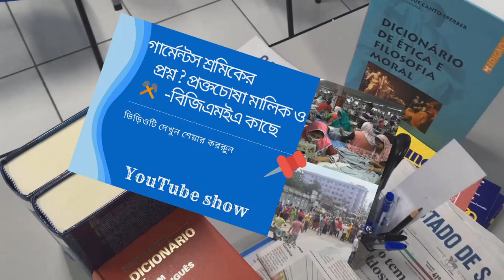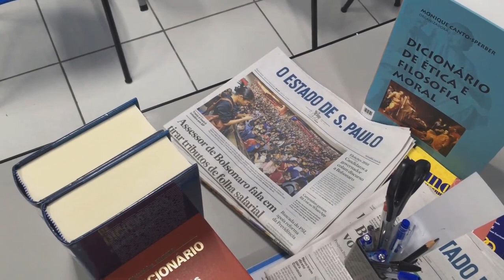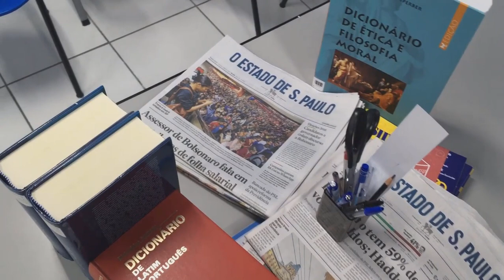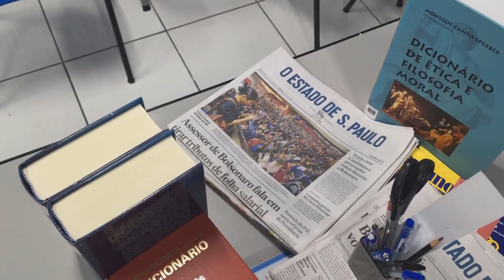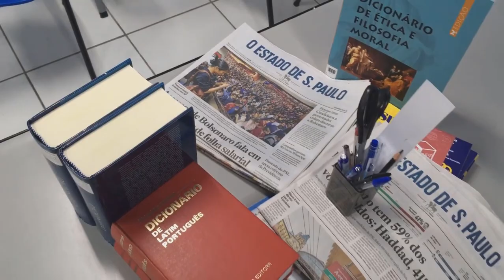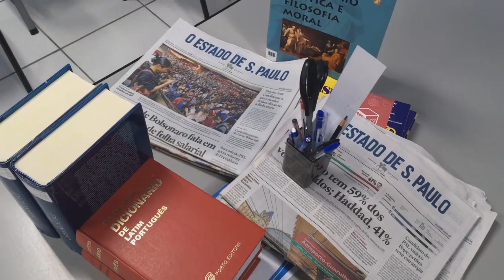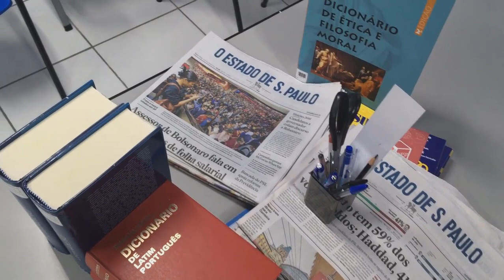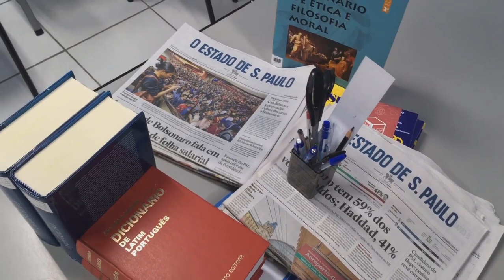সীমিত আকারে খুলেছে পোশাক কারখানা; বিজিএমই আলস তথ্য ফাঁস Jamuna TV | Somoy TV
পোশাক কারখানার শ্রমিকদের রক্তচোষা মালিক ও বিজিইএমই আলস তথ্য  সীমিত আকারে খুলেছে পোশাক কারখানা; | মালিক ও বিজিইএমই আলস তথ্য  ফাঁস

সীমিত আকারে খুলেছে পোশাক কারখানা; বিজিইএমই আলস তথ্য  ফাঁস Jamuna TV
গাজীপুরে খুলেছে বেশ কিছু পোশাক কারখানা | Garments Update | Somoy TV
পোশাক কারখানা খোলার সিন্ধান্ত এখনও নেয়া হয়নি || BGME
সীমিত আকারে খুলেছে পোশাক কারখানা; শ্রমিকদের মাঝে বিভ্রান্তি | Jamuna TV
ঢাকাসহ শিল্প এলাকায় সীমিত আকারে খুলেছে কিছু পোশাক কারখানা। কাজে যোগ দিয়েছেন অনেক শ্রমিক। এর আগে শনিবার এফবিসিসিআই-এ ব্যবসায়ী নেতাদের বৈঠকের পর এ সিদ্ধান্ত আসে। শিল্প মালিকরা জানান, শ্রমিকদের নিরাপত্তা ও স্বাস্থ্য সেবা নিশ্চিতের শর্তে কারখানা খোলার অনুমতি পেয়েছেন তারা। যদিও পোশাক শ্রমিকদের অভিযোগ; অনেক কারখানায় তাদের ঢুকতে দেয়া হয়নি।